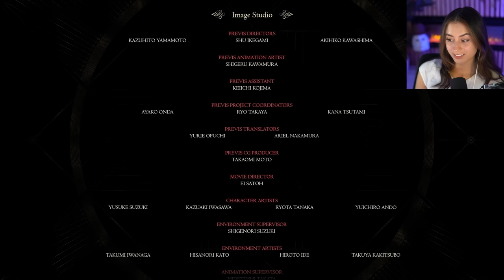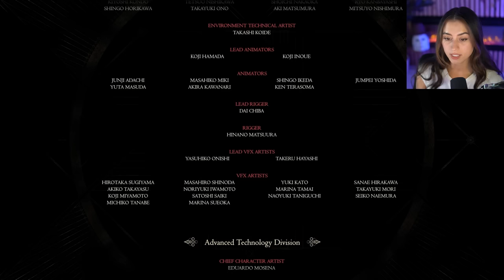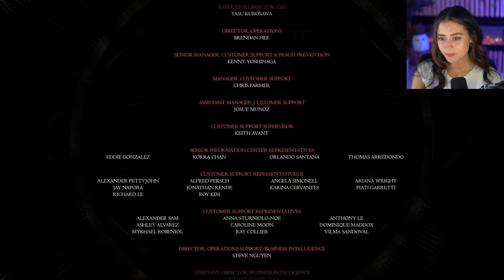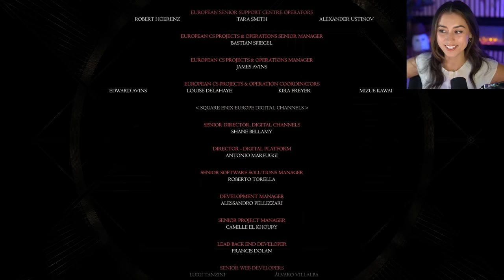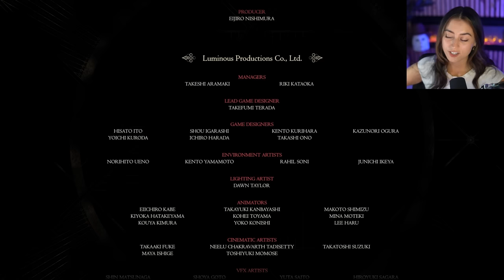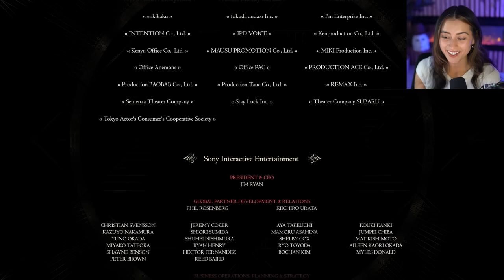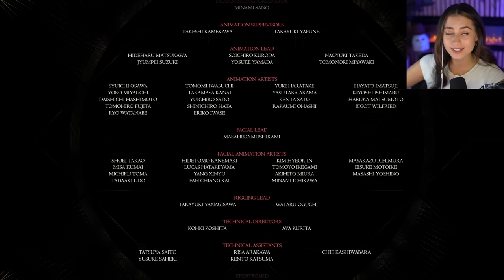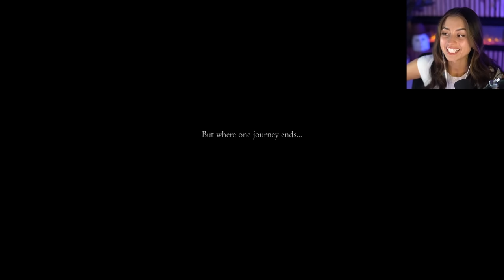I Have Always Been Proud | Final Fantasy XVI | Pt.23 - End of Main Story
My heart... just when I thought I'd cried enough in this game. I can't describe how much I loved this game and words can't do it justice even if I tried.

P.S. send tissues